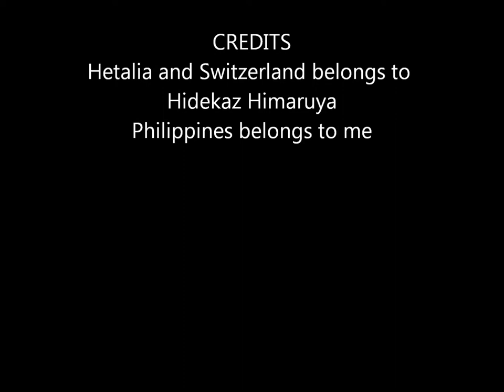Swiss-Phili Magnet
This is VashXIsabelle.
Vash belongs to Hidekaz Himaruya
Isabelle belongs me
Voices credits in the end. not mine.
Sorry for not asking beforehand... i forgot. Forgive me. nice voice btw
Picture is mine